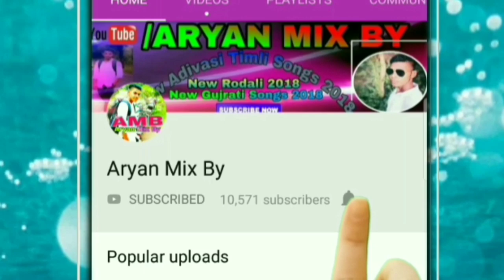N STAR BAND BANDHARPADA